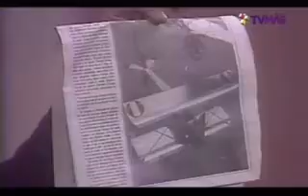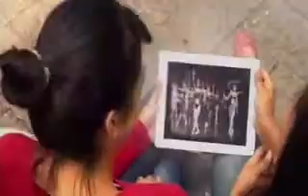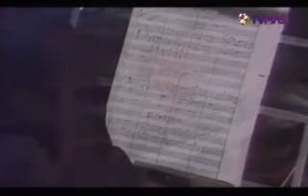Nostalgia - Domingo 05 de enero de 2014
Jorge Saldaña y su equipo, nos recuerdan la frase:

"Todo tiempo pasado fue mejor".

Canciones, música y más.

Disfrútalo todos los domingos a las 16:30 pm a través de RTV y Radio la Nueva República